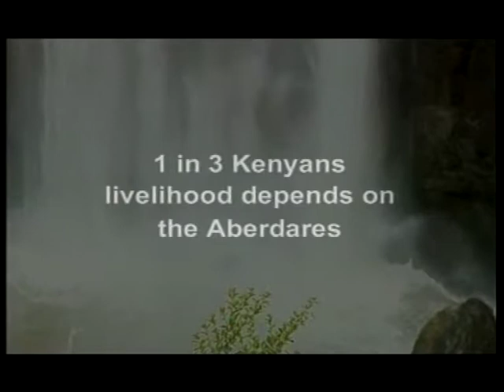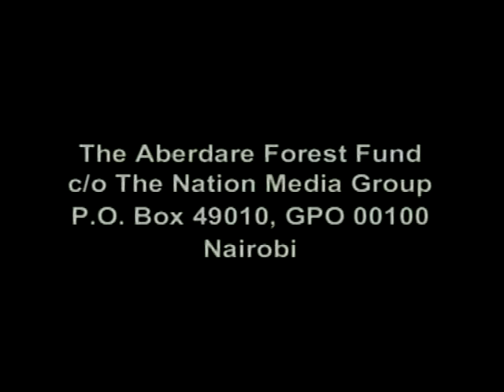The Aberdare forest fundraiser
Titled: The Aberdare forest fund. (infomercial)
A fundraising infomercial. This helped protect the forest from destruction and the surrounding communities from wildlife encroachment